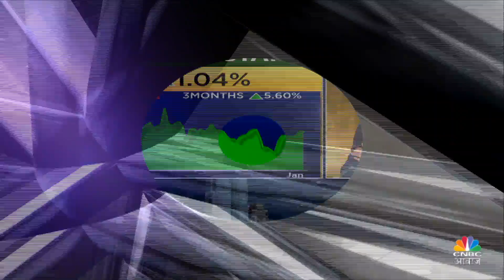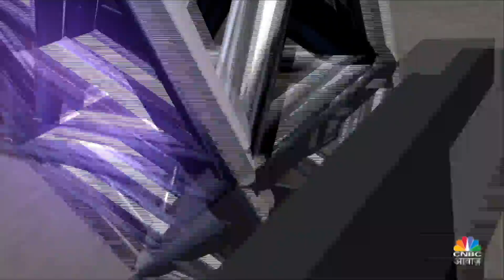Galaxy Surfactants Shares Rally | साल 2024 में कैसी रहेगी कंपनी की Growth? जानें CEO क Natarajan से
Galaxy Surfactants Shares Rally | ल 2024 में कैसी रहेगी कंपनी की Growth? Outlook2024 में आज बात करेंगे गैलेक्सी सर्फेक्टेंट्स के मैनेजमेंट से।

▶️साल 2024 के लिए कंपनी के ग्रोथ आउटलुक पर बात कर रहे हैं कंपनी के ED & CEO

 n18oc_business